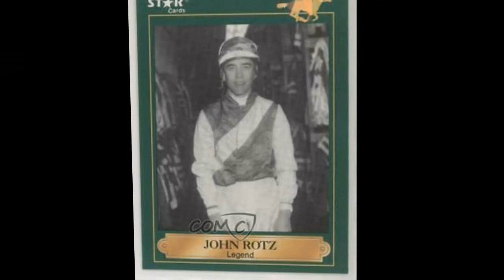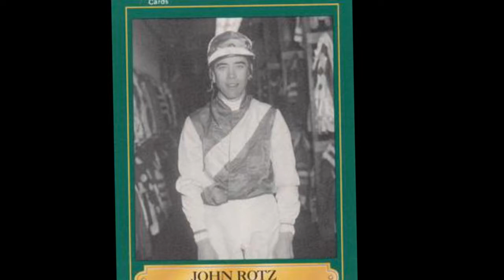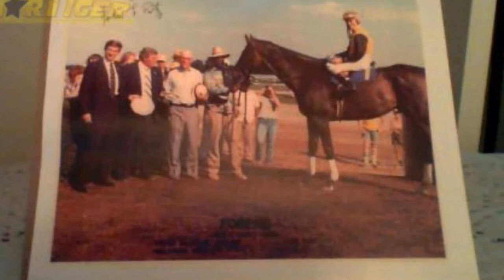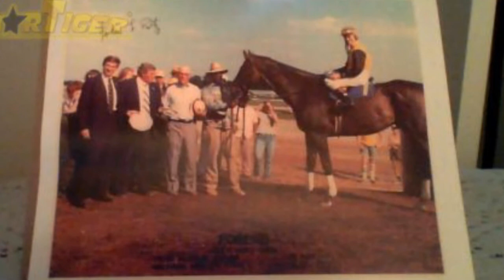John L. Rotz biography - American Thoroughbred horse racing jockey - R.I.P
John L. Rotz (1934 —2021) was an American Thoroughbred horse racing jockey and a World Champion in Western riding competitions.